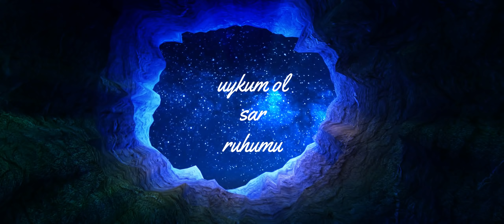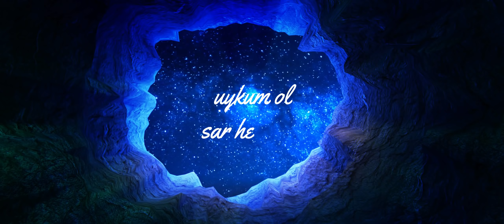Murat Koçlardan - Uykum Ol (Official Lyric Video)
Murat Koçlardan'ın, Ramp Music etiketiyle yayımlanan "Uykum Ol" isimli şarkısı, lyric videosu Satılık Şarkılar kanalında!

Düzenleme: Mustafa Namlıkul
Mix, Mastering: Mustafa Namlıkul
Lyric Video: Mustafa Namlıkul

Şarkı Sözleri:
Gündüz gece düşlerime düşünce
Bedenime hükmeden tek düşünce

Uykum ol sar ruhumu
Uykum ol sar  her gece

Rüyalarımda sayıklayayım
Siyah saçlarını koklayayım
Rüyalarımda sayıklayayım
Siyah saçlarını koklayayım

Rüyalarımda sayıklayayım
Siyah saçlarını koklayayım
Rüyalarımda sayıklayayım
Siyah saçlarını koklayayım

Gündüz gece
Gündüz gece
Gündüz gece